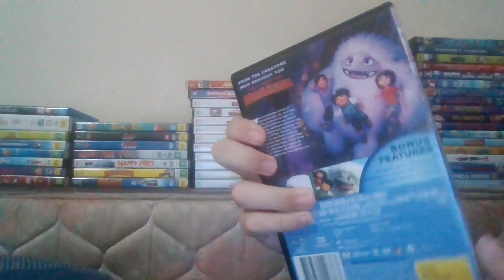Abominable (2019) Australian DVD Overview